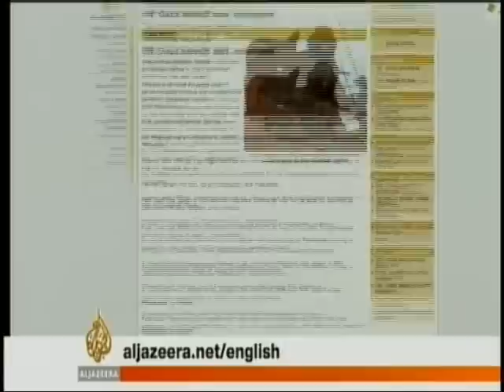Congressman Brad Sherman (D-CA) Interview with Al Jazeera English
Congressman Brad Sherman appeared on Al Jazeera English to discuss a report in which allegations of war crime violations were made against Israeli soldiers.